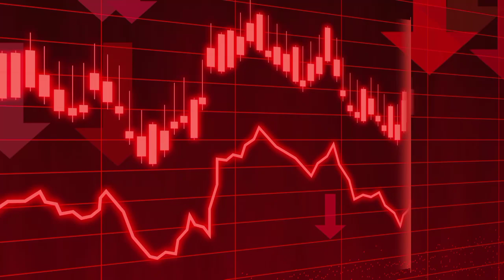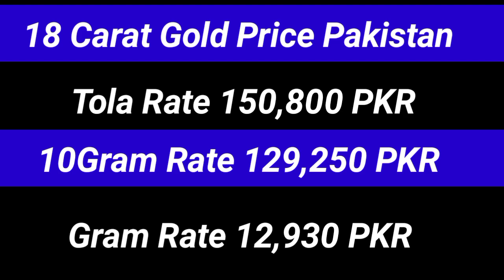Gold Rate Today | Gold Rate Today in Pakistan | Aajj Sooney ki Qeemat | Gold Price Today | Evening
Weekly Gold prediction

                               ( NOTE )

                      ( ISCLAIMER)